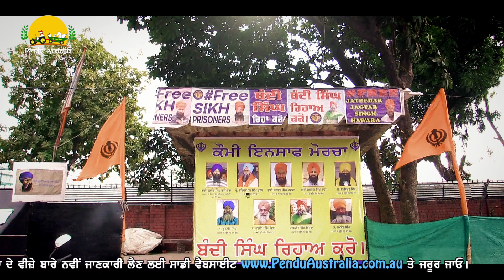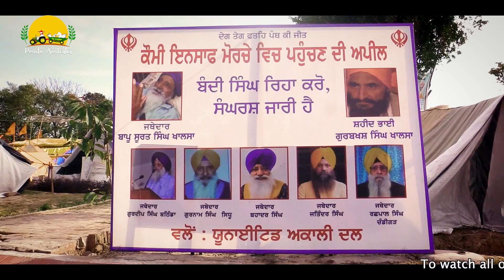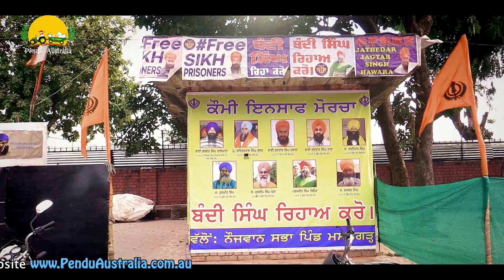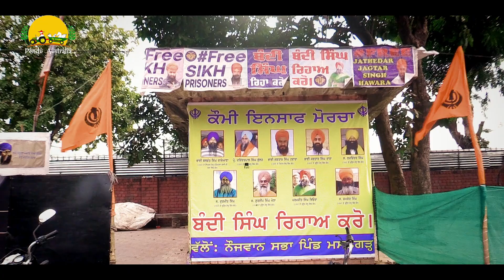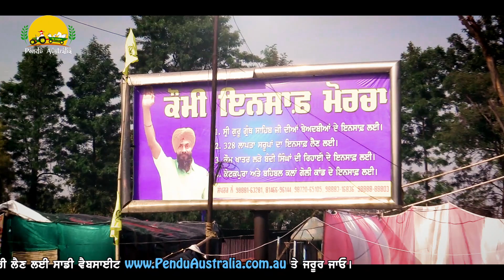ਕਿੱਧਰ ਜਾ ਰਿਹਾ ਬੰਦੀ ਸਿੰਘਾਂ ਦੀ ਰਿਹਾਈ ਦਾ ਮਸਲਾ ~ Mintu Brar ~ Nava Raah Nava Gaah Episode 14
In this program Mintu Brar will show you the outbacks of Australia and also he'll discuss the current issues in social or political side. Australia is a beautiful country and it's roads are more beautiful to travel. We'll show you the road trips of Australia. Travel to Australia with us. In this episode Mintu Brar discussed about protest in Punjab about the Sikh prisoners in the jail who already completed their sentences but they are still in jail. What is that matter and is this protest is the right way? Please watch this episode and share your views in the comments section.

Host/Producer - Mintu Brar
Concept/Music/Editor/Director - Manpreet Singh Dhindsa

Previous Episode

Is Akali Dal right or wrong? ~ Giani Santokh Singh ~ Mintu Brar ~  Nava Raah Nava Gaah Episode 13

Future of Different Countries ~ Giani Santokh Singh ~ Mintu Brar ~ Nava Raah Nava Gaah Episode 12

Before coming to Australia you must know these things ~ Mintu Brar ~ Nava Raah Nava Gaah Episode 7